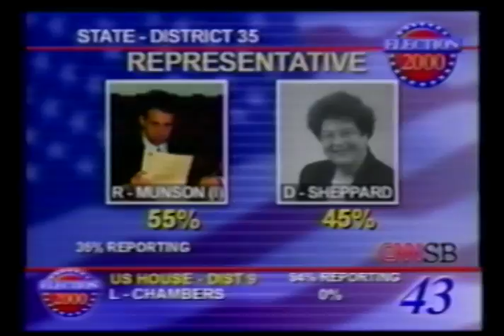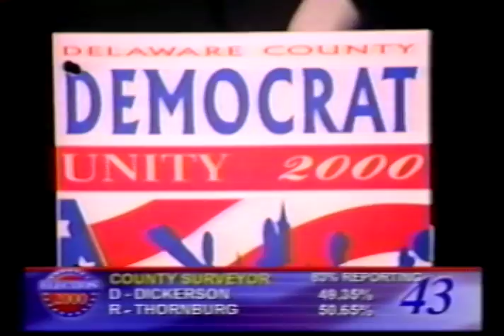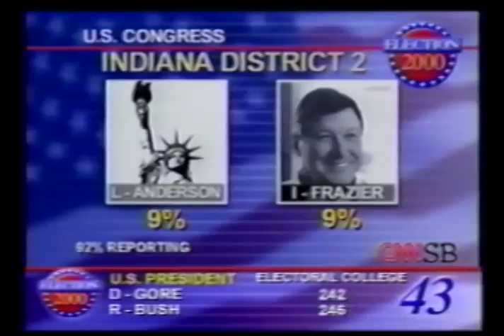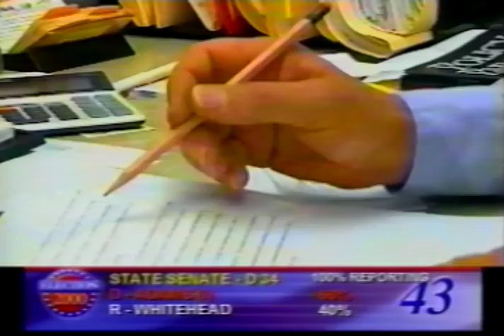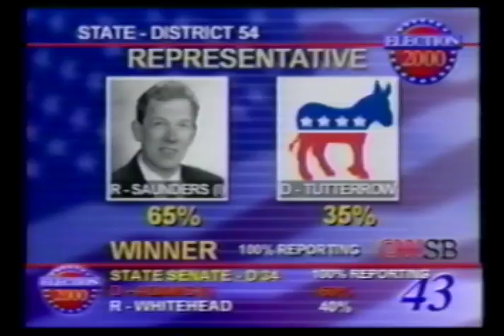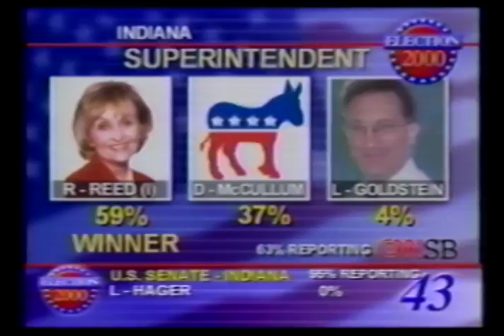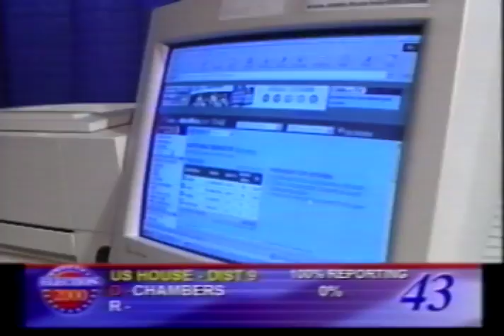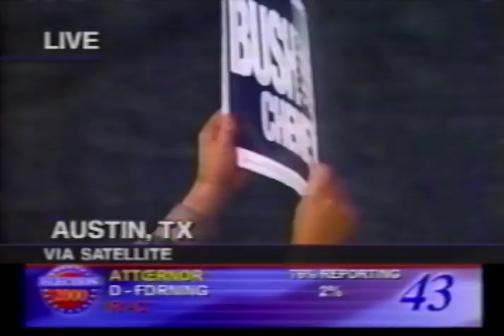Ball State University NewsCenter 43 Election 2000 coverage, 2000-11-07